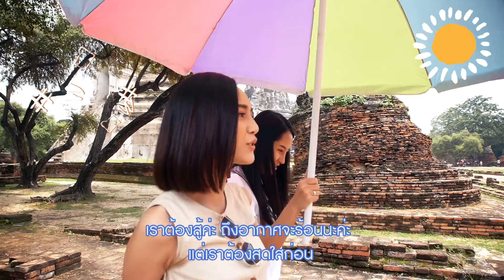Be high the scene ท่องเที่ยววิถีไทยไปอยุธยา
Service
- VDO Production
- Presentation
- TV Program
- Even & Organizer
- TVC
- Mapping
- Media